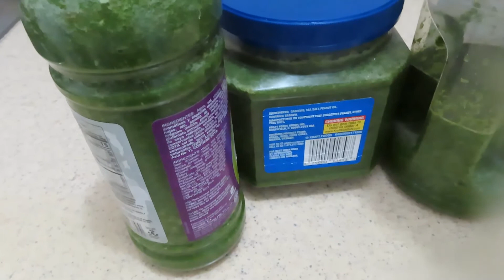TE MUESRO COMO PREPARO EL SANSON PARA MIS COMIDAS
Hola mis bellezas aqui te muestro como preparo el sason para mis comidas.

Ingredientes:
Cilantro
Cilantruancho
Ajo
Oreano
Puerro
Vinagre blanco

Si te gusta Mi canal, regalame  un LIKE
Comenta
Comparte